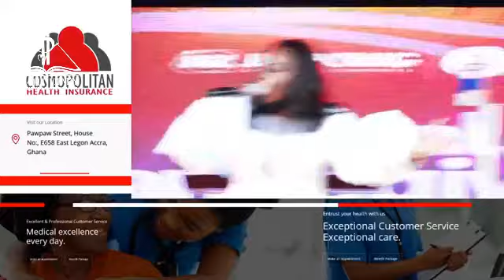Piesie Esther Leads Pentecostal Praise at Jospong's Annual Thanksgiving 2020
Video credit - Jospong Group of Companies